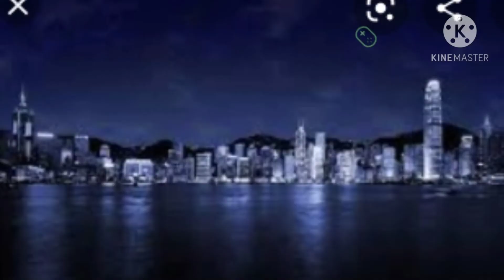( How Sonic became the way he is now ) Clarity meme